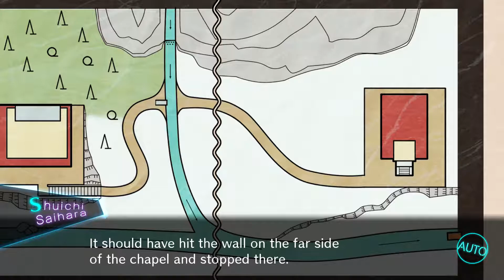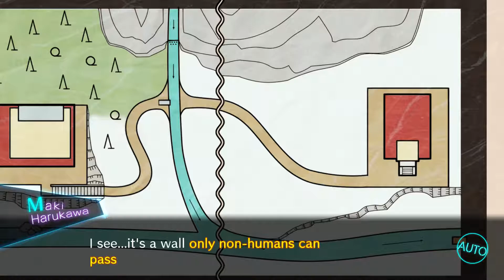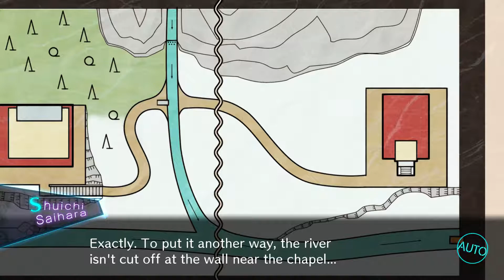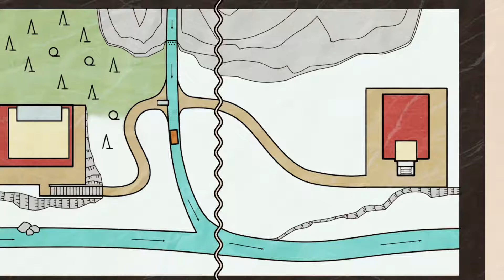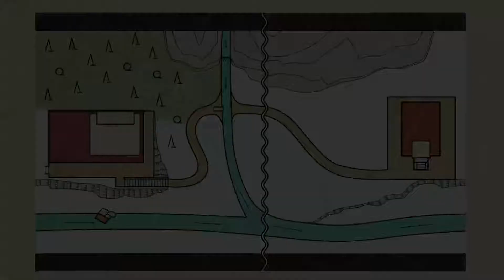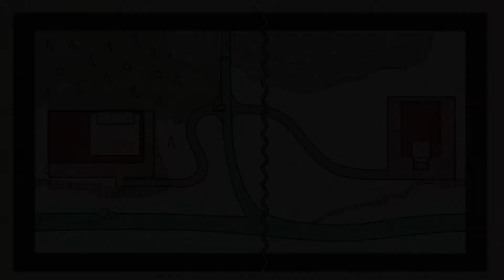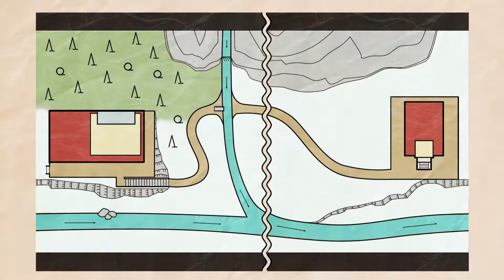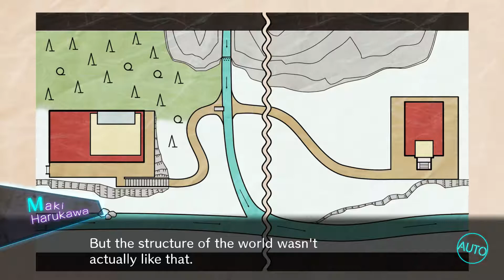Danganronpa V3 Part 62 - Chapter 4/Class Trial